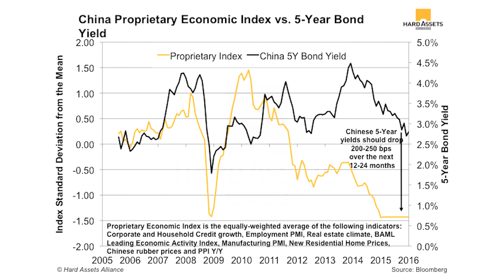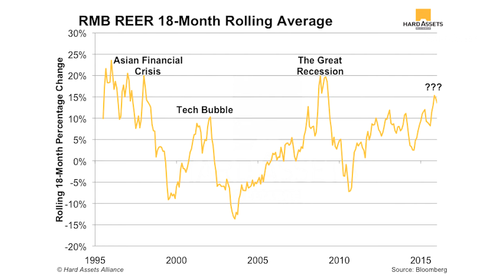China NEEDS Gold